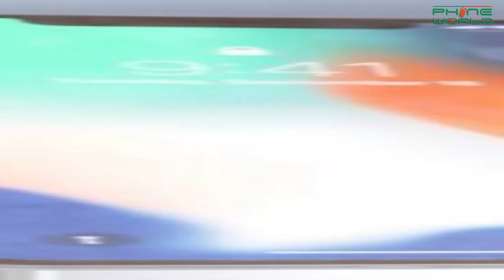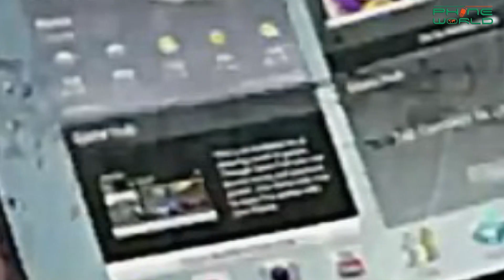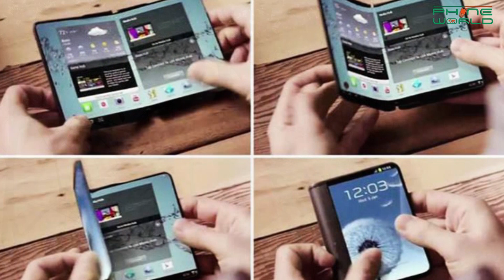IT Updates | Mobile network suspension | JazzDigit1 | IPhone X plus | Samsung Galaxy X | 27Feb 2018